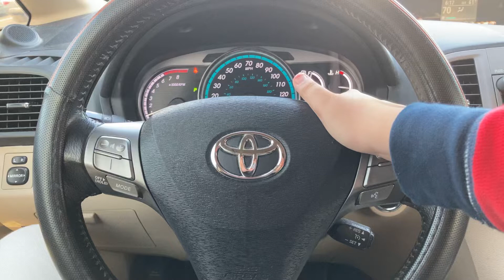2009 Toyota Venza Horn PT. 2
My dad was recording the video and I was honking it.